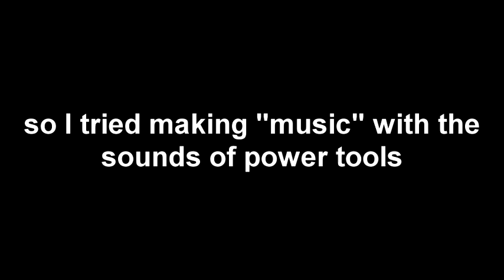Fight or Flight - "music" made with power tool sounds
mick gordon did it for doom 2016 and doom eternal so why can't I try it